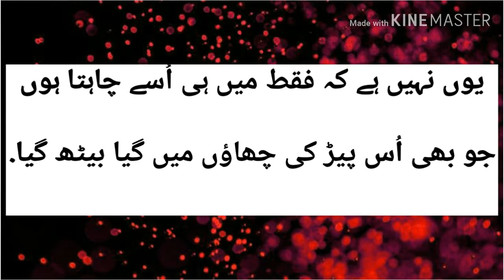Tera chup rehna mery zehan kia beth gya. Urdu poetry |Tehzeeb Hafi| Whatsaap Status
Tehzeeb hafi ghazal , shayri, poetry. tehzeeb hafi mushaira